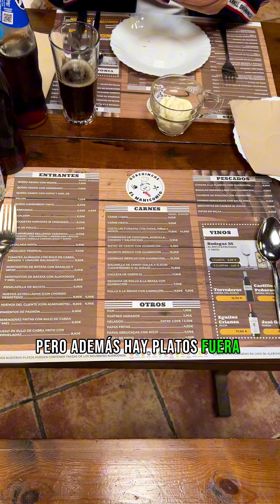Tapeo en Canarias: Descubre el Guachinche Nuevo 🍽️ muy económico y muy rico ￼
Bienvenidos al nuevo paraíso gastronómico de Canarias! 🍽️ Descubre 'El Manicomio' en el corazón de San Mateo, con precios increíbles y una comida deliciosa que te dejará sin palabras. ¿Te atreves a adentrarte en este delicioso 'manicomio'?